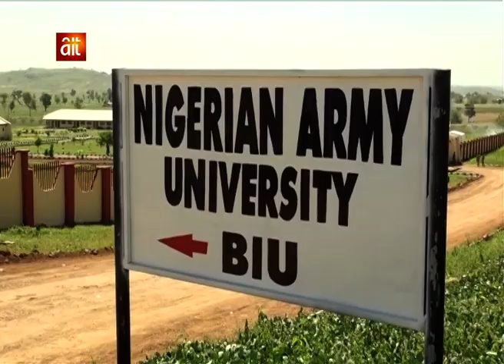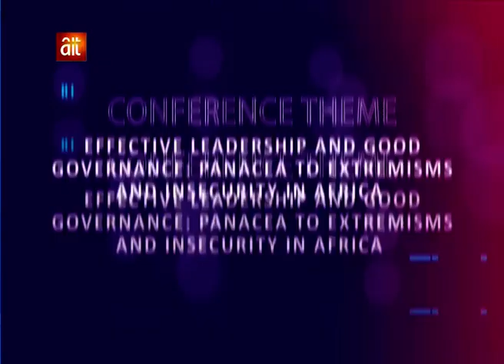SECURITY WATCH AFRICA NOV 03, 2018